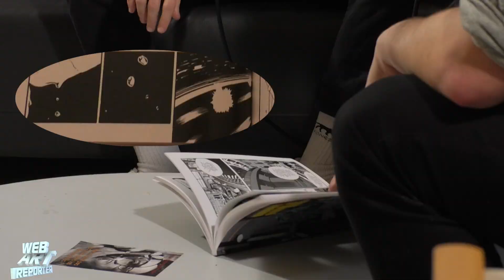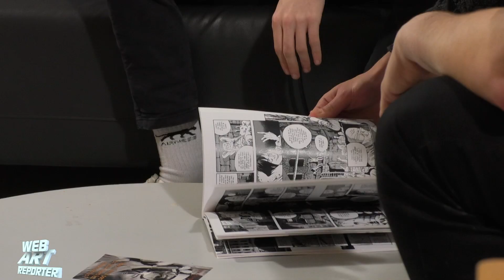FIBD 2019 - Plateau Ghost Chills (auteurs indépendants)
Samedi 26 Janvier, les web art reporters reçoivent sur leur plateau deux auteurs indépendants autour de leur oeuvre "Ghost Chills", Valentin Gallet et Eliot Alonso.